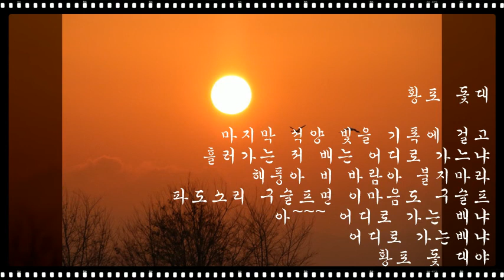2020 09 12 황포돛대하모니카 연주 이영자해피하모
대경 하모니카 아카데미클럽
흘러간 가요 황포돛대 오늘도 함께 합니다.